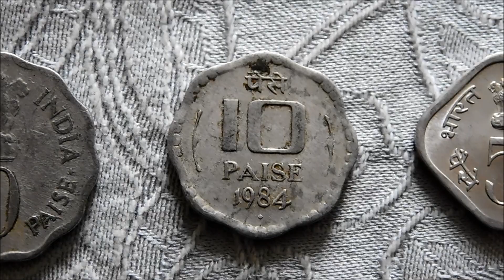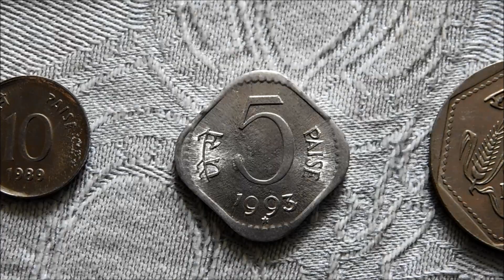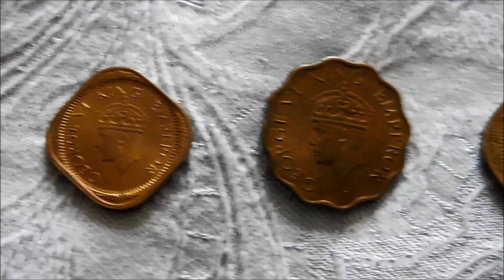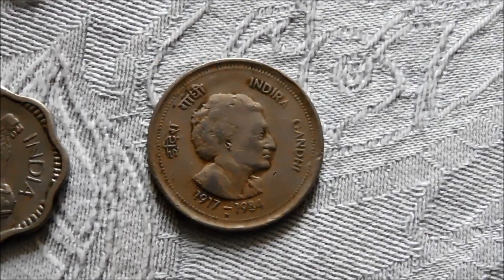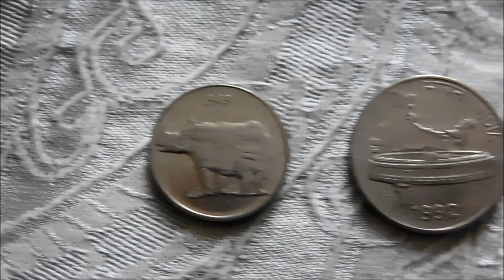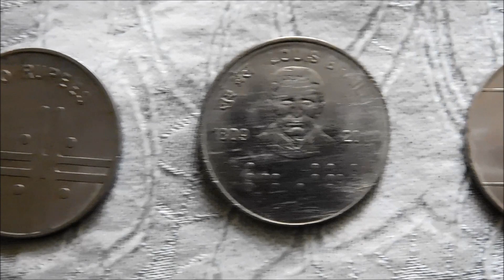Indian Coin Collection! (2021)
An updated look at my collection of coins from India.